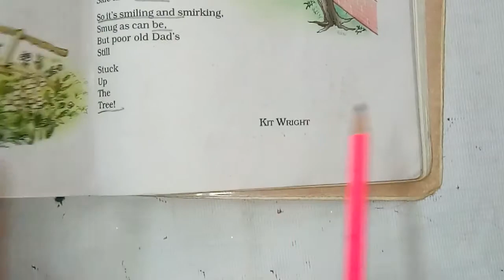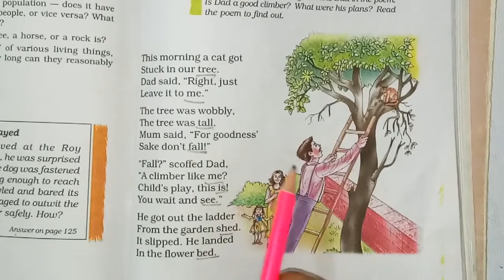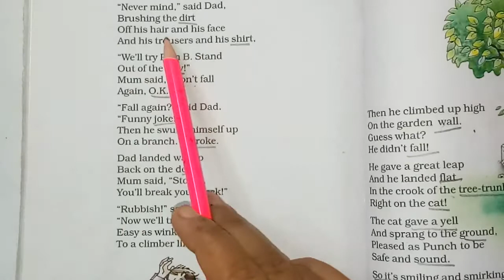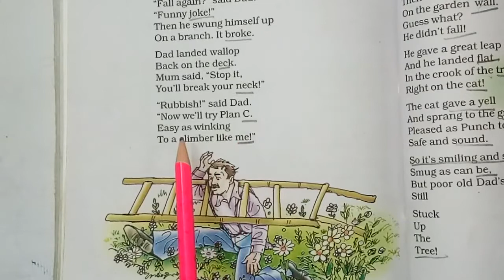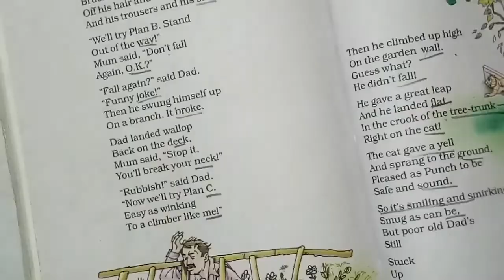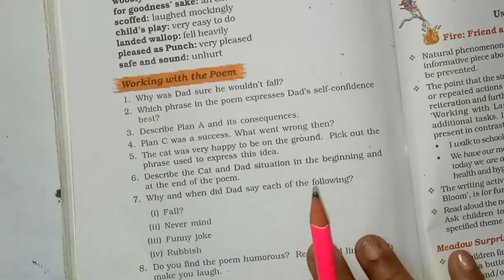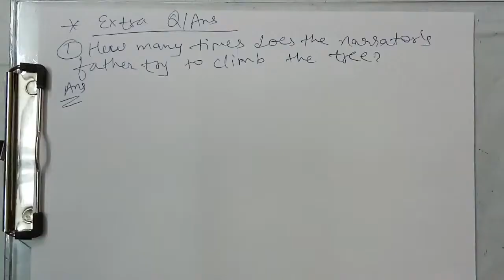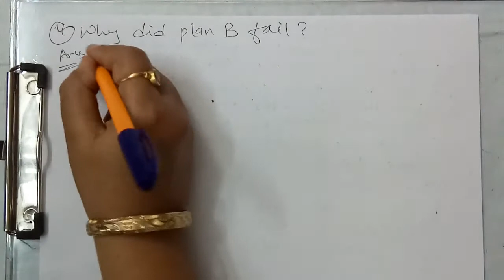Dad & the Cat & the Tree | Class VII | English Poem 7 | Hindi Explanation | J.K.OnlineClasses |NCERT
LECTURE : 172(English/Poem-6)

***We are Doing (English/Poem-7 )***

-Poem Explanation in Hindi & English.
-Ncert Exercises & Q/Answers

          Education Channel